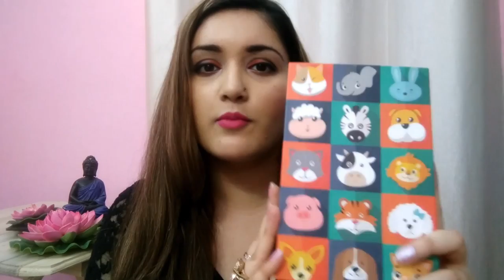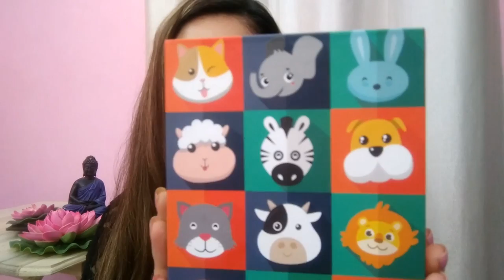Beauty Emergency kit | Glamego box may 2018 | miss shweta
Today i am sharing my review on glamego box may 2018.I hope you all will like it.

miss_shweta_1994

love xoxo
shweta